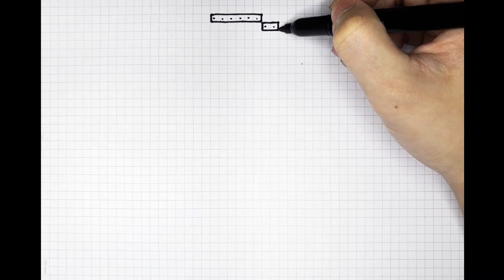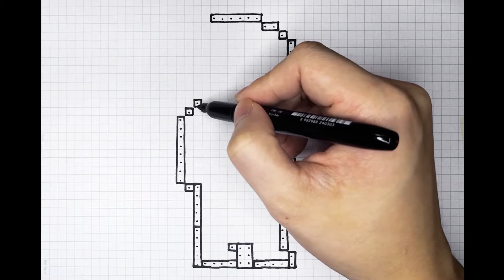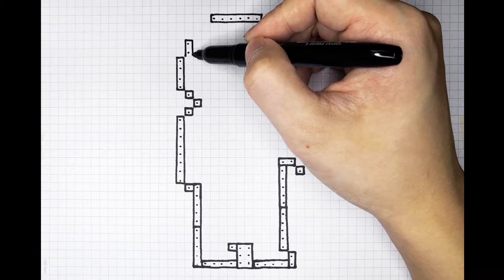Cara menggambar Yesus spesial Paskah | Easy Pixel Art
Selamat hari raya Paskah bagi yang merayakan :)
Easy pixel art - Cara menggambar Yesus spesial Paskah
Easy pixel art - How to draw Jesus Easter special
Semoga kalian menikmati video ini!

Be friends!

Terimakasih